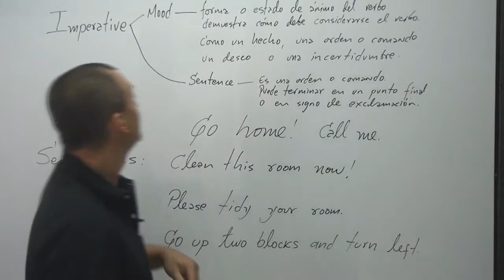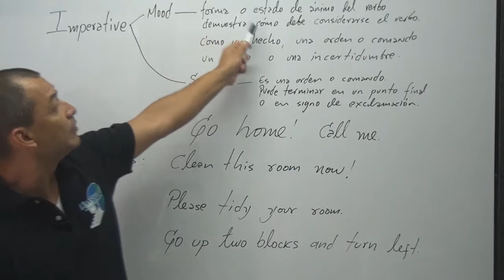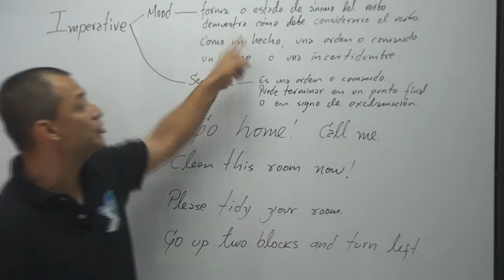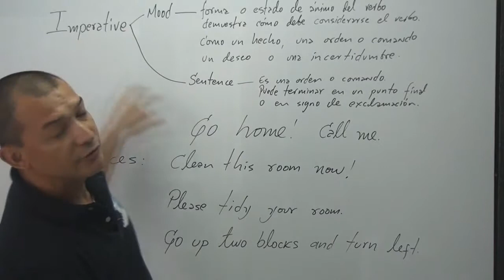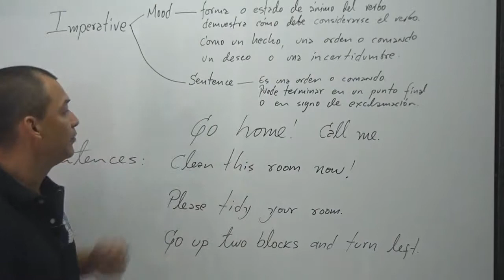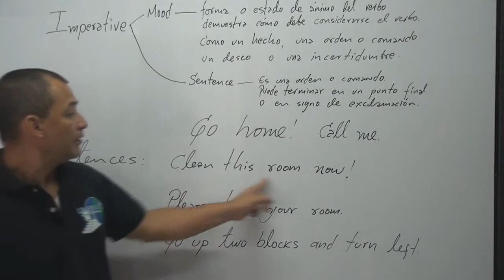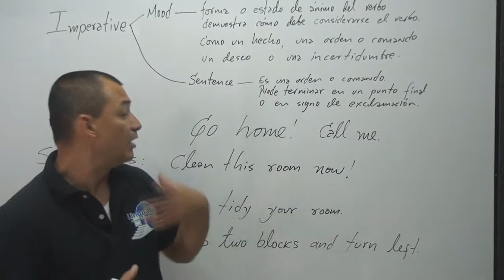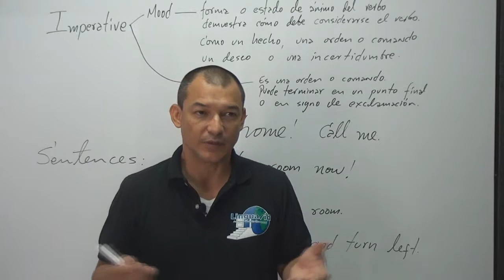Inglés- Nivel A1- 19- Imperativos